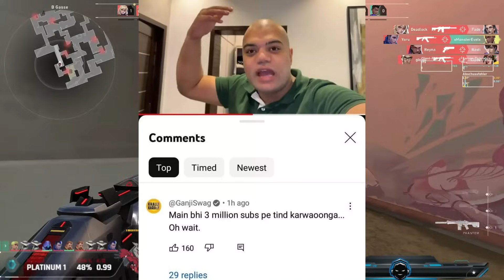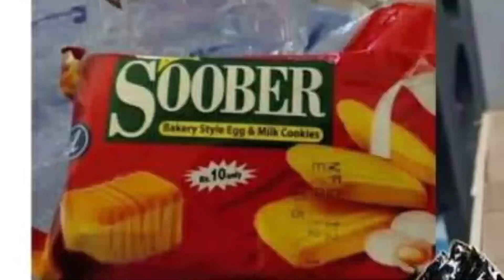Ducky Bhai Aka Takla Bhai | Aroob Dar Gayi